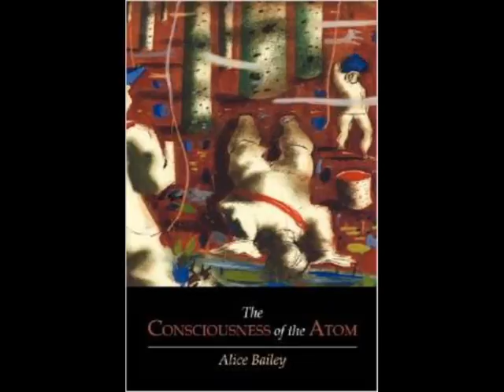Lecture 3 of the Consciousness of the Atom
Consciousness of the Atom Lecture Three.